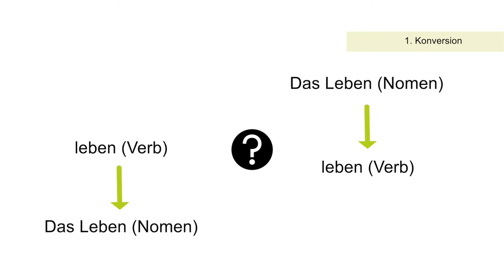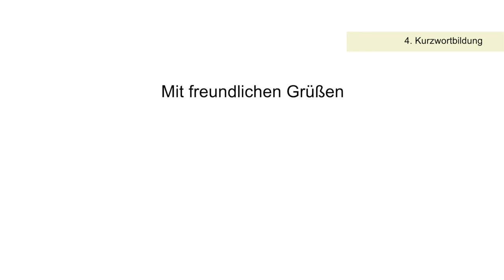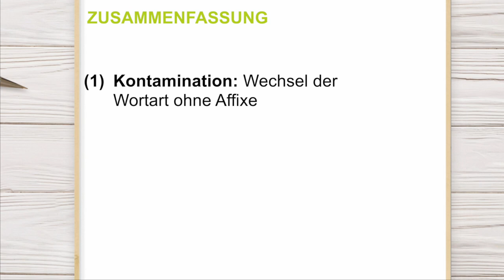Konversion, Kontamination, Kurzwortbildung & Reduplikation - nicht-binäre Wortbildung | Morphologie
Was ist eigentlich ein Kofferwort und wie funktioniert die Konversion? Welche nicht-binären Wortbildungsverfahren es in der deutschen Sprache gibt und wie sie funktionieren, könnt ihr in diesem Video lernen.